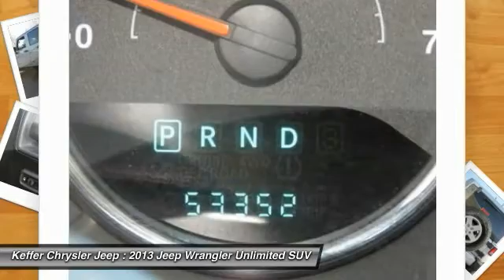2013 Jeep Wrangler Unlimited Charlotte NC J176333A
2013 Jeep Wrangler Unlimited Sahara

At The Family Store  every used car comes with free oil changes, free loaners, free state inspections and free roadside assistance on top of the best price guarantee!! Also every new vehicle comes with a lifetime warranty!! brbrThank you for taking the time to look at this charming 2013 Jeep Wrangler. This great Jeep is one of the most sought after used vehicles on the market because it NEVER lets owners down. It is nicely equipped with features such as ** NEW ARRIVAL PHOTOS COMING SOON! ** And 120 POINT SAFETY INSPECTION ON THIS VEHICLE! For your Peace of Mind. brbrThe Family Store is Carolina's #1 Volume Dealer! Home of the Best Price Guarantee on EVERY vehicle! Why Shop anywhere else?  We have no games , nor gimmicks! Simply VIP customer service and no extra fees. Full disclosure, Best Price Guarantee, and VIP customer service! We are looking forward to meeting you very soon!